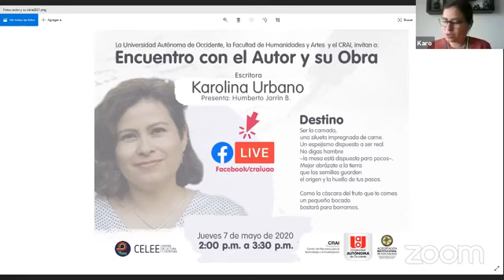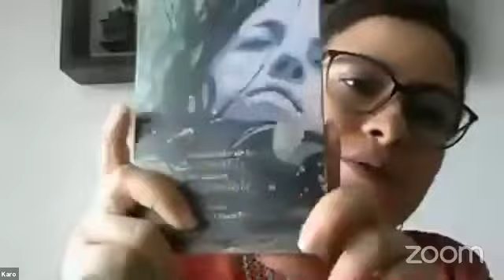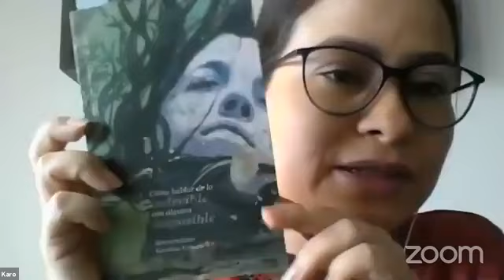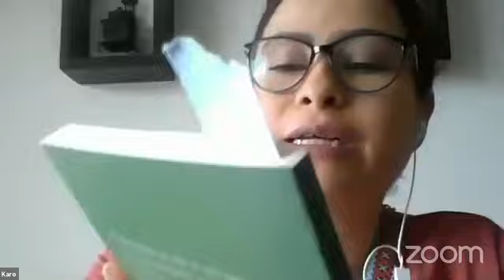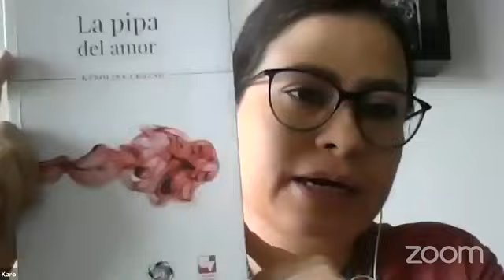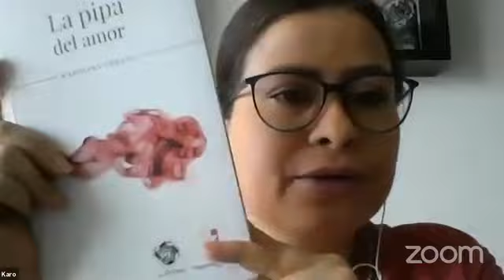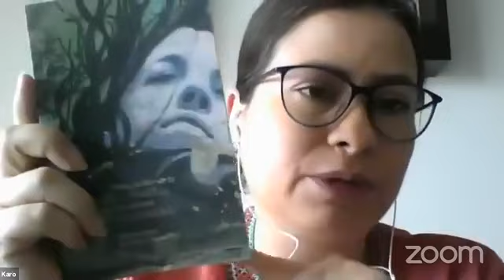Encuentro con el Autor y su Obra: Karolina Urbano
Encuentro realizado con la escritora Karolina Urbano, en el marco del evento 'Encuentro con el Autor y su Obra' orientado por el docente y escritor Humberto Jarrín de la Universidad Autónoma de Occidente.